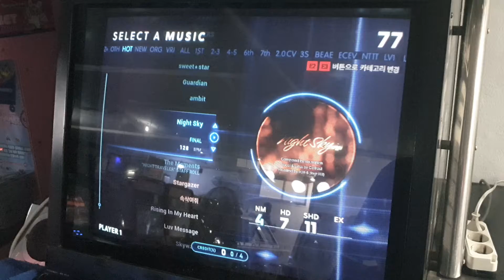[EZ2AC : FN / 5K Only] Night Sky NM (4)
Updated Ver : NT 2.0 / TT 1.93 / FN Ver 1.7
Option : Random
Comment : 초심자용 패턴입니다.